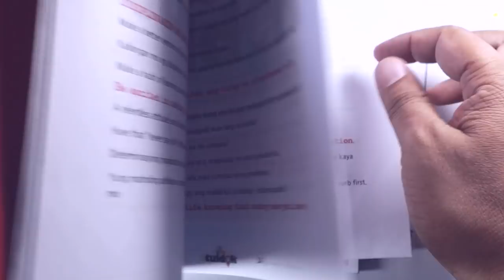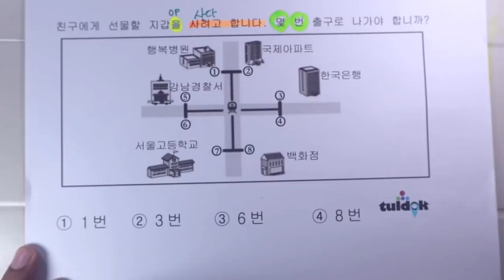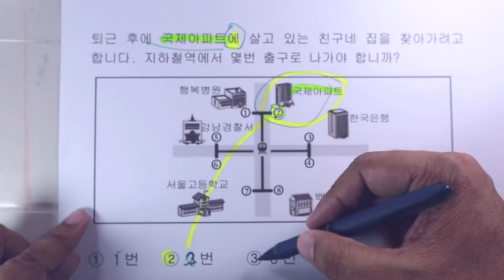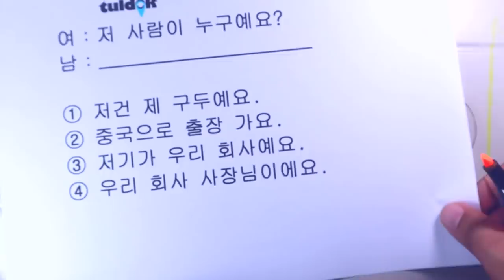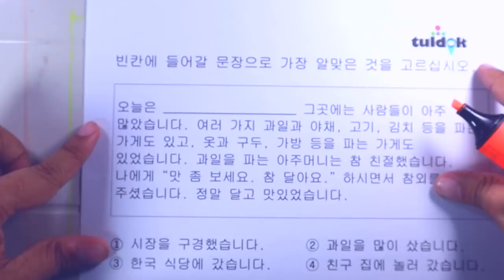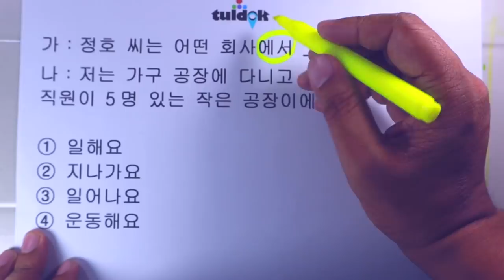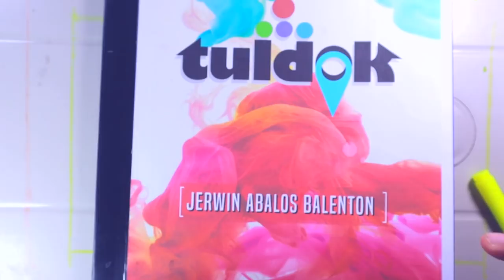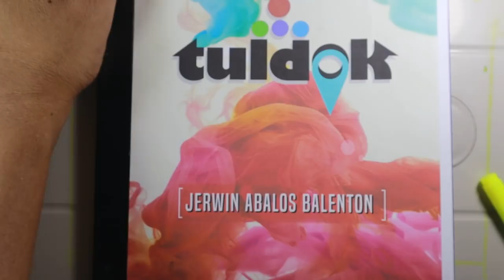EPS TOPIK KOREA EXAM HACKS 2020 TIPS HOW TO ANSWER QUESTIONS IN SECONDS! | LISTENING READING | HD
💯EVERYTHING YOU NEED TO PASS THE EXAM!
📌Tired of searching EPS-TOPIK HACKS, grammar explanations & vocabulary lists, sample questions, explanations etc. on about everywhere?

🎯Complete Guide to EPS-TOPIK!

✅EPS-TOPIK is not a surprise test. You already knew that every year there will be an exam that you need to prepare for. You have a year of preparations to work with. You knew what's gonna happen. You know what to expect and this makes us feel more relax and get into the right state of mind and reduce the test anxiety.
✅Preparation for CBT exam and PBT exam is mission-critical.  So you have to study for at least a year to fully prepare for the big day. 6 months of schooling is not enough for you to have full confidence that you can make it to the top. Fast reading skills need a lot of vocabulary and grammar comprehension. Invest more time in memorizing thousand of vocabularies before taking different levels of practice exams.
✅We don't really know what type of questions we can encounter. There's no foolproof way of hacking the EPS-TOPIK exam, we can take advantage of certain techniques and strategies to make sure that we are fully prepared in all aspects before taking the actual test.  ✅There is no substitute for HARD WORK! Preparation is where we do all the hard work of grinding and smashing through every reviewer and practice tests that we can get.
✅To fully prepare for something, you have to know what it is that we are preparing for! Read a lot of previous tests for us to have a general idea about the type of possible questions.
✅One of the most effective ways to prepare for EPS-TOPIK [POEA CBT PBT] exams is to practice taking past versions. This helps you get used to the format of the questions, and - if you time yourself - can also be good practice for making sure you spend the right amount of time on each section. Remember that you only have 1 minute and 15 seconds for every question.   ✅VOCABULARY IS THE KEY TO OUR SUCCESS!
✅VOCABULARIES are an essential part of test preparation. With VOCABULARY tests, we can get a feel for the types of VOCABULARIES we should expect to see during the test period, and we will also help ourselves understand areas we need to improve on.  ✅Take many VOCABULARY tests as much as possible. Moderate to difficult VOCABULARY test that includes grammar comprehension and vocabulary identification will increase your analytical skills!